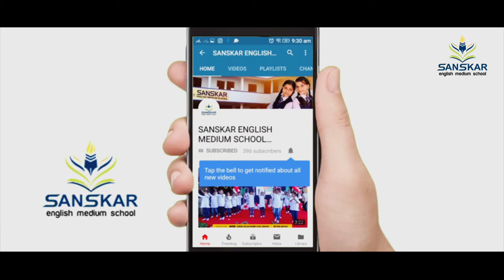जलियांवाला बाग़ हत्याकांड की शानदार प्रस्तुति | Drama | Republic Day | SEMS Sanchore